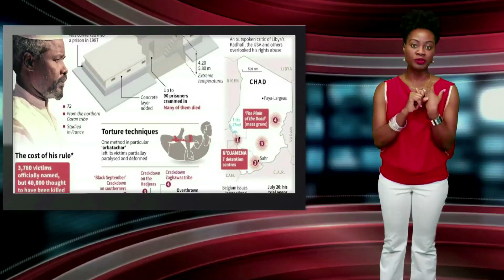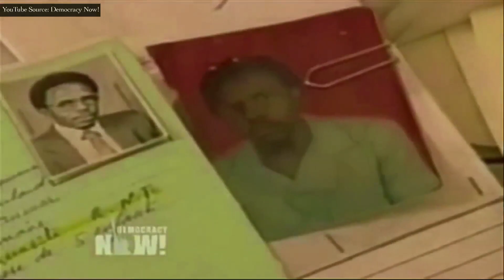Chad's Former Dictator Hissène Habré, Sentenced To Life In Prison For Killing 40,000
In Chad, a former dictator Hissène Habré now faces life in prison for crimes against humanity, including rape and the killing of 40,000 people.